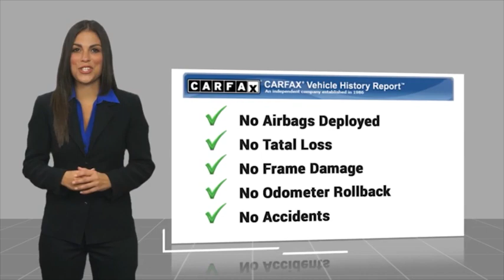2018 Ford Fusion Walk Around 00A16144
2018 Ford Fusion SE FWD

Villa Ford
2550 N. Tustin St.

VILLA FORD PROUDLY SERVICING ORANGE, TUSTIN, PLACENTIA, FULLERTON, ORANGE COUNTY, & SURROUNDING SOUTHERN CALIFORNIA LOCATIONS. THIS BLACK 2018 Ford FUSION IS EQUIPPED WITH A 4 Cylinder Engine, AUTOMATIC TRANSMISSION, AND RECEIVES AN ESTIMATED 21 City/32 Hwy MPG. CONTACT VILLA FORD AT TO SCHEDULE A TEST DRIVE AND TAKE THIS 2018 Ford FUSION HOME TODAY, OR VISIT OUR SHOWROOM CONVENIENTLY LOCATED AT 2550 N. TUSTIN ST. ORANGE, CA 92865. STOCK #: 00A16144 | 2018 Ford Fusion SE FWD TRACTION CONTROL POWER PASSENGER SEAT POWER WINDOWS 2018 Ford FUSION SE FWD Recent Arrival! 6-Speed Automatic. SE 2018 Fusion Ford FWD - Only $500 Down (OAC) 6-Speed Automatic Clean CARFAX. Shadow Black 1.5L EcoBoost 4D Sedan 23/34 City/Highway MPG Awards: * 2018 KBB.com 10 Best Sedans Under $25,000 * 2018 KBB.com 10 Most Awarded Brands * 2018 KBB.com Brand Image Awards Only $500 Down (OAC). Over 150 pre-owned vehicles available. STOCK #: 00A16144 | VIN: 3FA6P0HD2JR232636 | 2018 Ford Fusion SE FWD TRACTION CONTROL POWER PASSENGER SEAT POWER WINDOWS Villa Ford